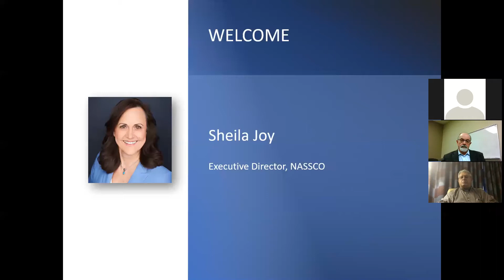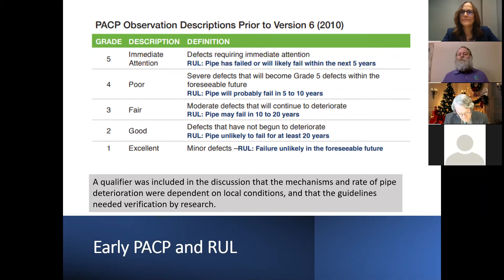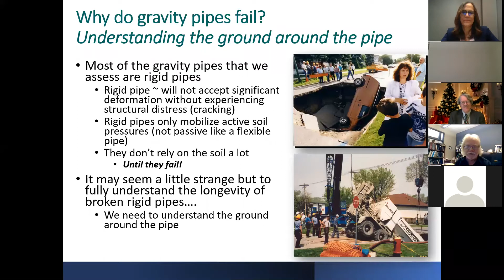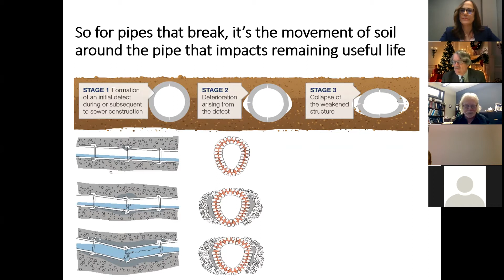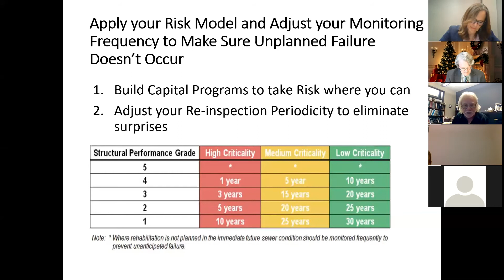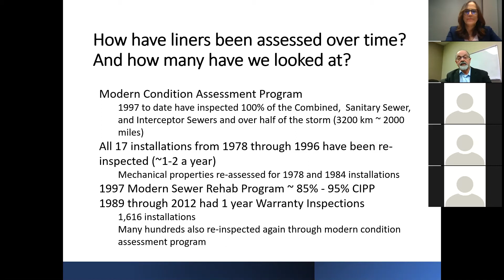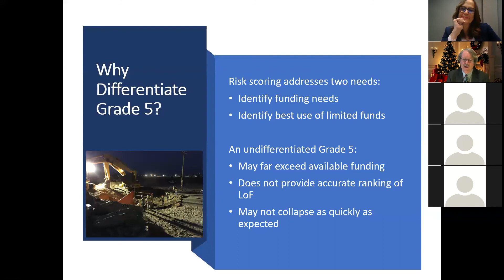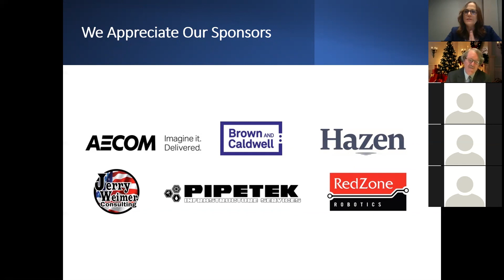TAC Webinar: Remaining Useful Life of Gravity Pipes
NASSCO’s Technical Advisory Council's Webinar: “Remaining Useful Life of Gravity Pipe Assets” - The 90 minute Remaining Useful Life (RUL) program explores:

-The role of the PACP™ condition assessment and pipe RUL
-Engineering judgment considerations for defining RUL
-Expectations from rehabilitation strategies and RUL
-Utility owner perspectives for inspection, evaluation and renewal of pipe assets